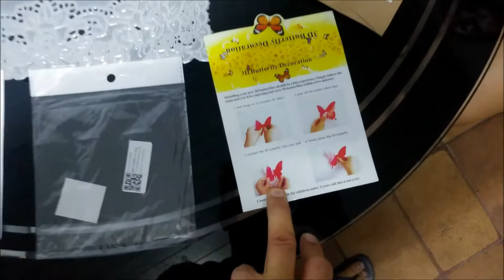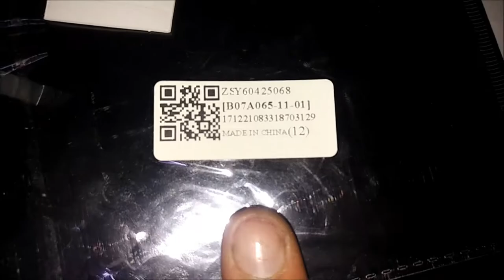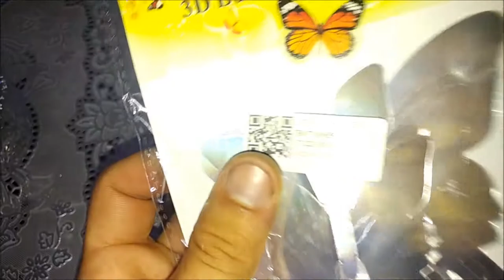UNBOXING 12 Borboletas Espelho 3d Adesivo Parede Decorar 2018 03 19 MERCADO LIVRE